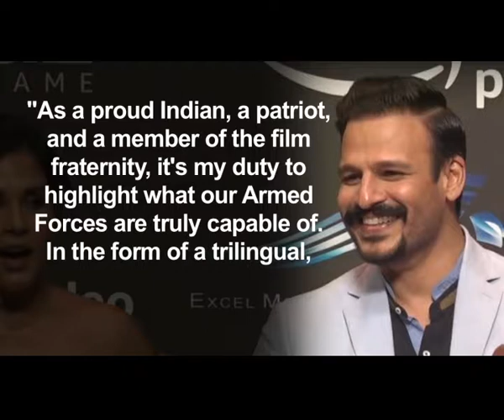बालाकोट एयर स्ट्राइक पर फिल्म बनाने की तैयारी में विवेक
अभिनेता विवेक ओबेरॉय, जिन्होंने अपनी आखिरी फिल्म में प्रधानमंत्री नरेंद्र मोदी की भूमिका निभाई थी, अब वह भारतीय वायु सेना (आईएएफ) की वीरता को सलाम करने के लिए बालाकोट हवाई हमलों पर आधारित एक फिल्म का निर्माण करेंगे।